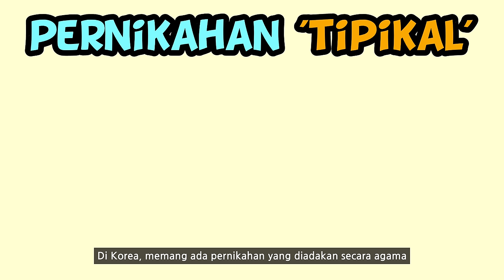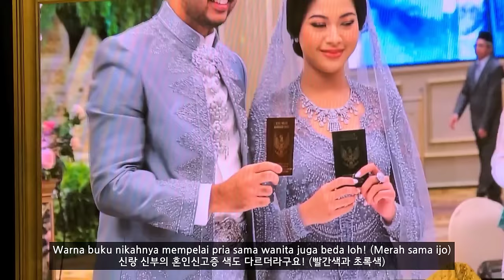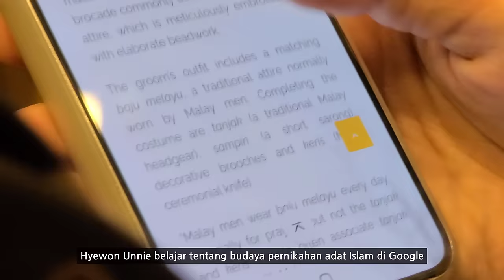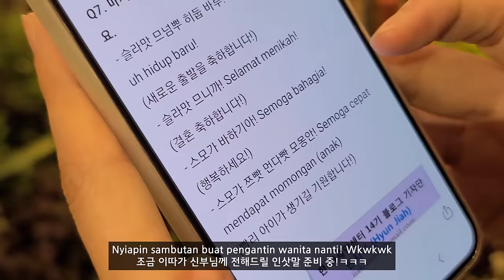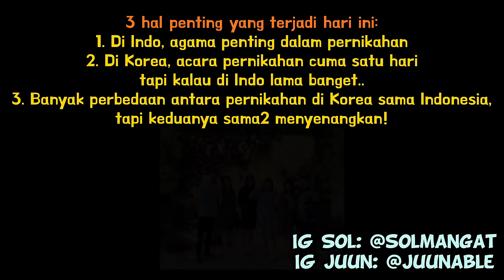🇮🇩vlog#12 KONDANGAN INDONESIA PENUH KEJUTAN